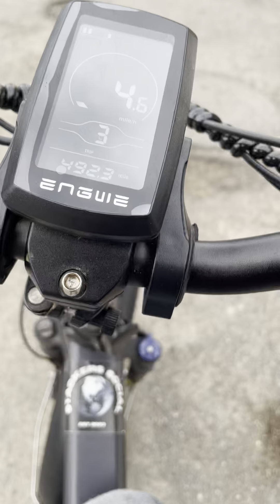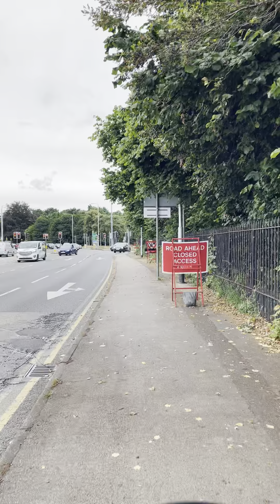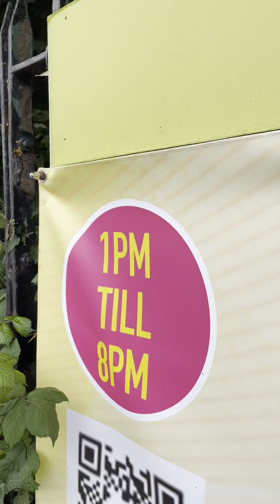Let’s go for a ride 😎😊😂